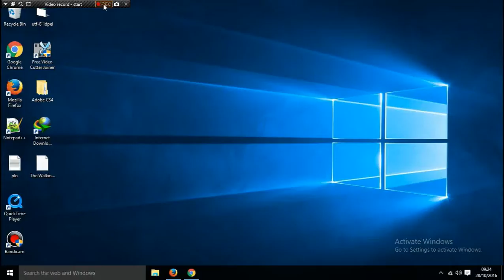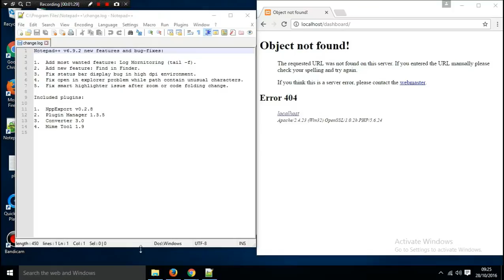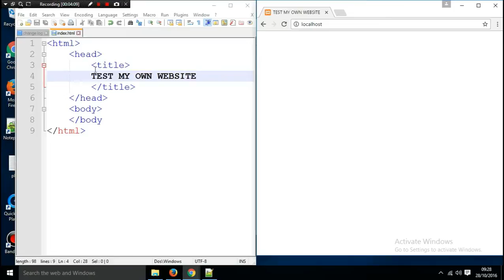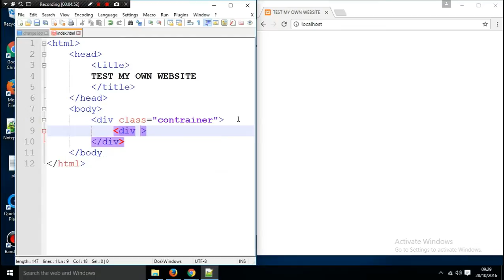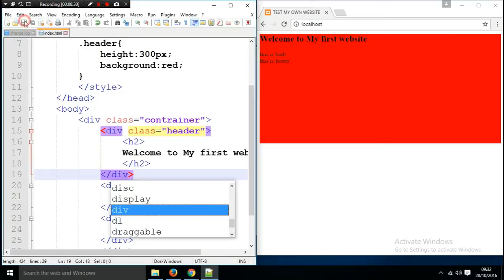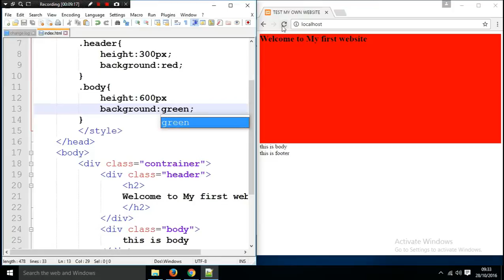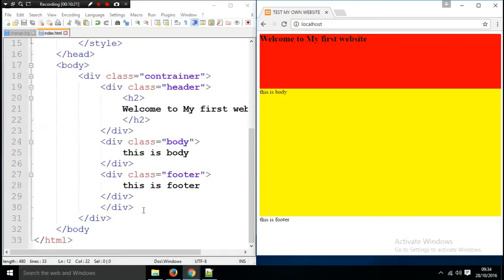Build your website in 10 minute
learn how to build website for the first time, we make this with localhost, so instal localhost first withn xam or wamp,
learn html and php